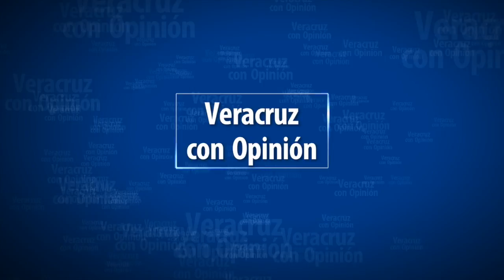Crónica Política con Lauro R Rodríguez Z Num 61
Lauro nos habla sobre la alerta de genero